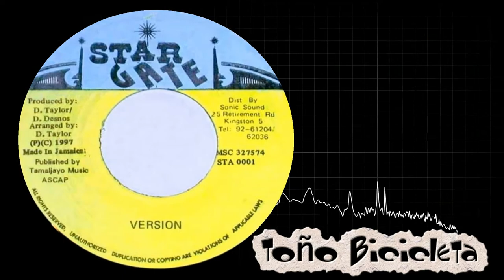Star Gate Label Riddim Mega Mix (90s Edition)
yankee doodle riddim
attitude riddim
convict riddim